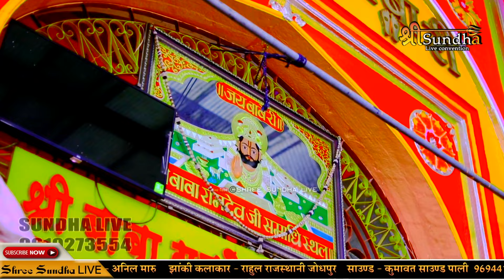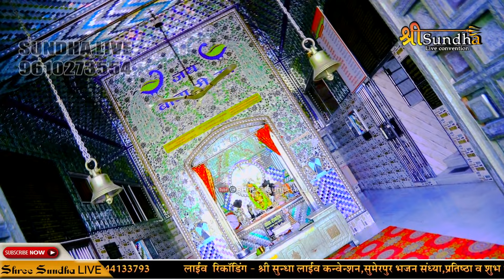कलश माय कला नेज़ा माय नूर !! MANISH PARIHAR KA BHAJAN ! रामदेवजी भजन ! NEELKANTH MAHADEV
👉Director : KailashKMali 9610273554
©Copyright :    @SUNDHALIVE
  STAY Tune with us! FOR MORE